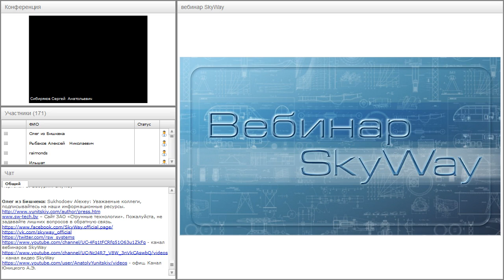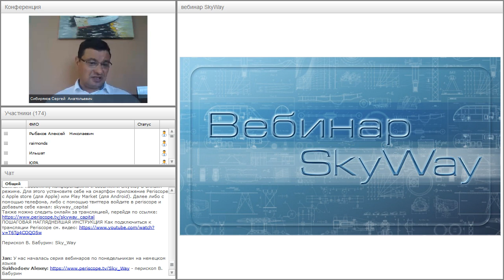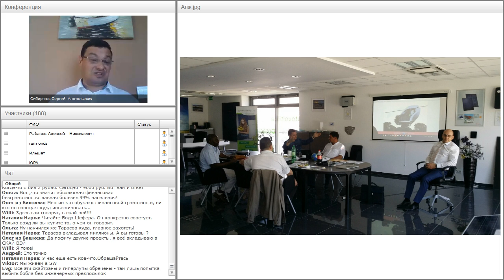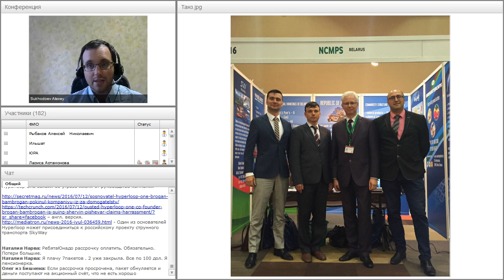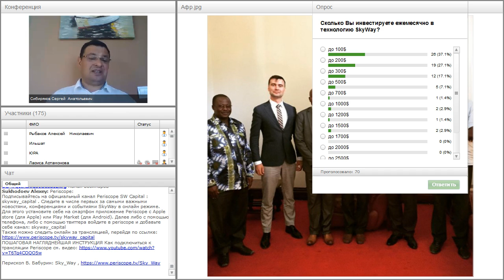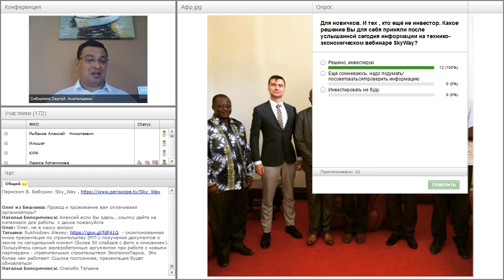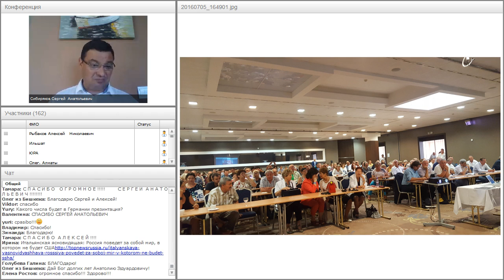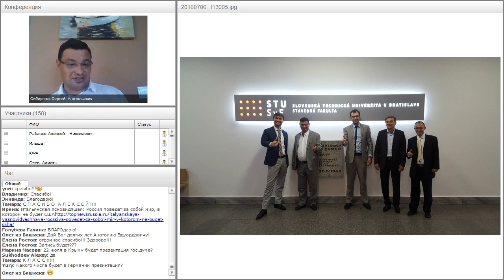Вебинар от 13.07.2016. Вводный технико-экономический вебинар для «новичков» проекта SkyWay. Часть 2.